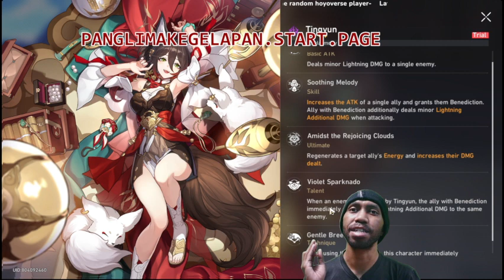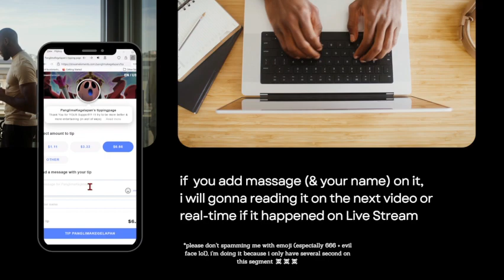[Review & Rating🤓] Tingyun in Version 2.0 - X to F Tier 😵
Subs Goal:
51% |. 259/500

panglimakegelapan.start.page

28 Views - Jul 27, 2023